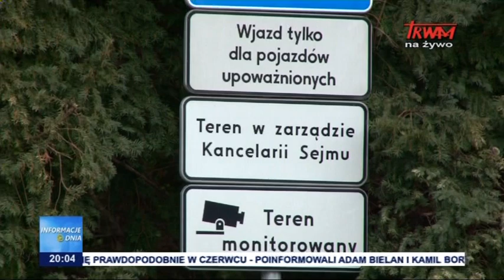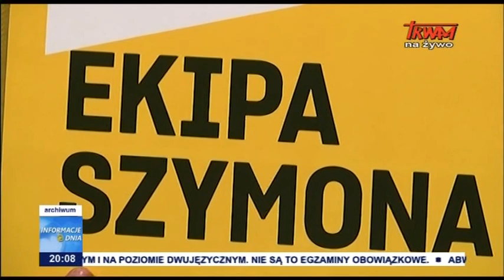Napięta sytuacja w PO